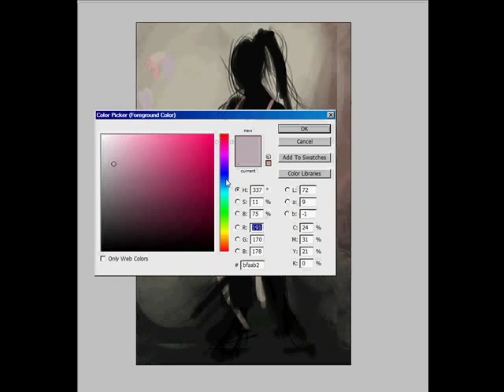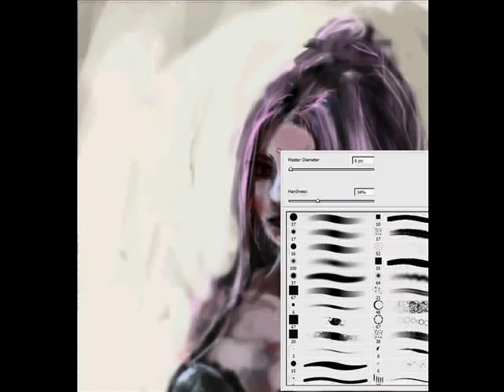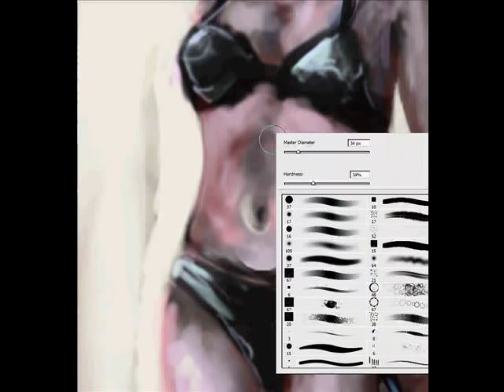Speed Paint - Girl with sword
Random concept. Done in 4h in photoshop.